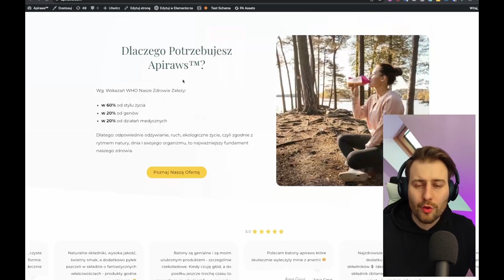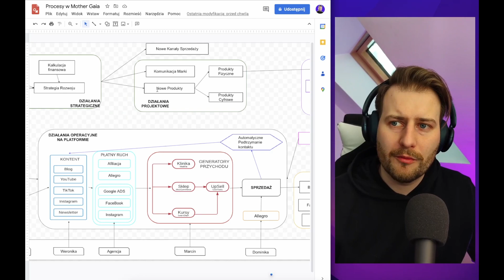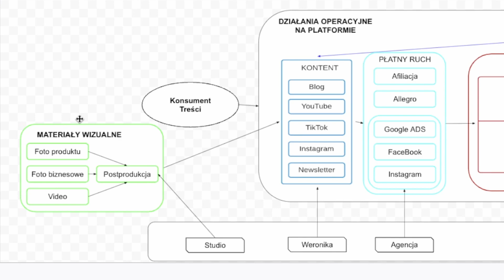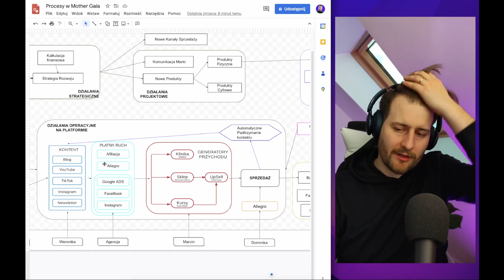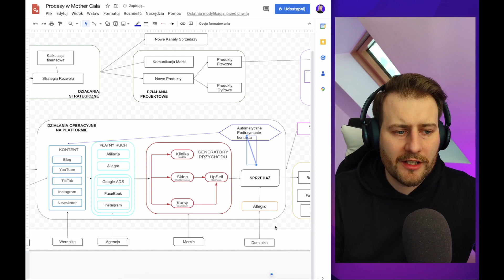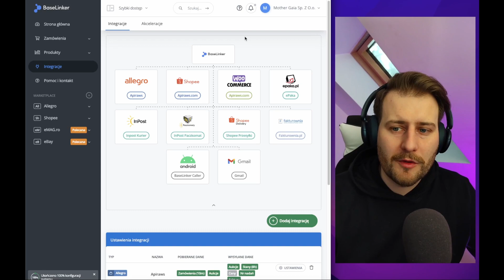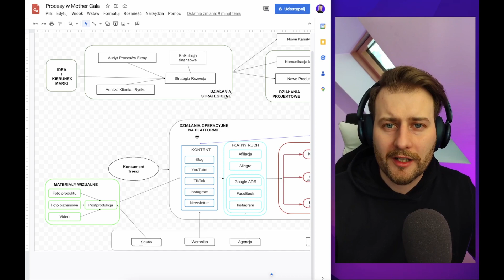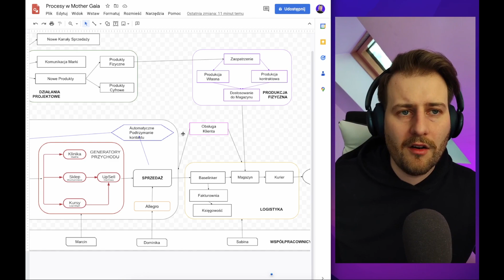Jak oszczędzić czas i pieniądze dzięki automatyzacji sklepu internetowego - nie przegap tej szansy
Marzysz o własnym sklepie internetowym lub dopiero zaczynasz przygodę z e-commerce?
Może tracisz cenny czas na prowadzenie rutynowych czynności w sklepu internetowego?

Jeśli tak, to koniecznie musisz obejrzeć ten film!
Odkryjesz tajniki automatyzacji sklepu internetowego, dzięki którym oszczędzisz mnóstwo czasu i pieniędzy.
Usprawnisz swój sklep, dzięki czemu będziesz skutecznie konkurować z innymi.

automatyzacja, sklep internetowy, oszczędzanie czasu, oszczędzanie pieniędzy, e-commerce, narzędzia, technologie, usprawnienie działania sklepu, zwiększenie sprzedaży, automatyzacja sklepu internetowego, automatyzacja e-commerce.